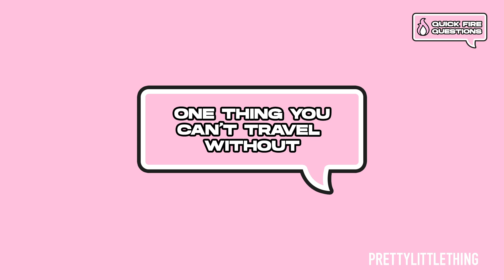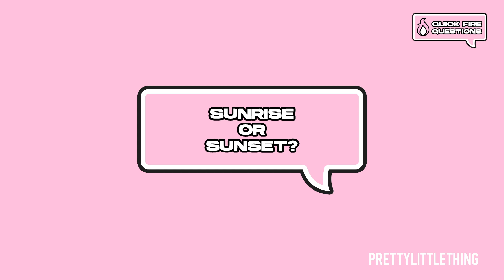Quick Fire Questions with Tamara Francesconi | PrettyLittleThing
We play 'Quick Fire Questions' on a BOAT with our girl Tamara Francesconi! Ultimate Summer vibes! Who else is obsessed with this collection!?

*18+, T&Cs apply. Please spend responsibly.

Welcome to our world. We’re PrettyLittleThing; the brand taking over your social media feeds with our killer looks and next-level aesthetic that’ll have you double tapping.

We believe style should be accessible to all, whatever your budget, as we deliver product inspired from the catwalk and the coolest muses of the moment. Our girl knows she can trust in us for everything she needs from the latest trend-led pieces to celebrity inspired looks, to the everyday wardrobe staples and that ultimate party piece.

We have gone beyond offering just clothing to become an authority in fashion and beauty in our own right, providing our customer with everything a modern girl needs to to own her own style.

0:00 Intro
0:06 Best Place You've Ever Travelled?
0:17 Beach Day Or Pool Party?
0:20 Your Favourite Piece From The Edit?
0:34 Your Favourite Summer Drink?
0:39 Your Dream Holiday Destination?
0:44 Planned Or Spontaneous?
0:48 Minimal Or Extra?
0:54 City Or Beach Holiday?
0:58 One Thing You Can't Travel Without?
1:04 Pasta Or Pizza?
1:09 Sunrise Or Sunset?